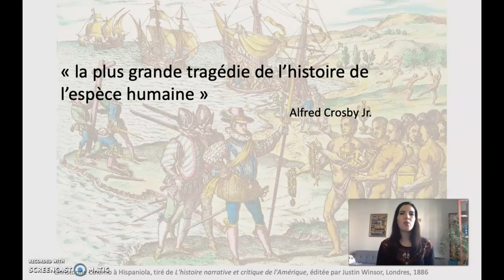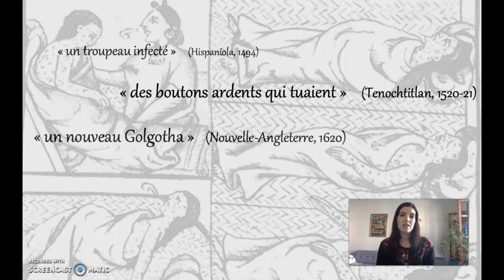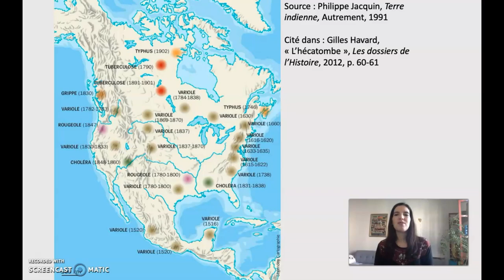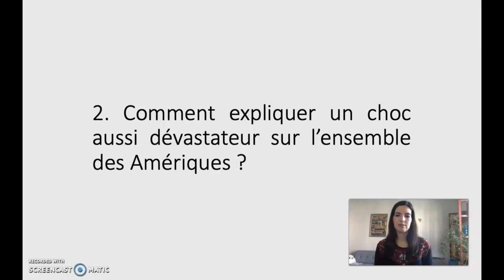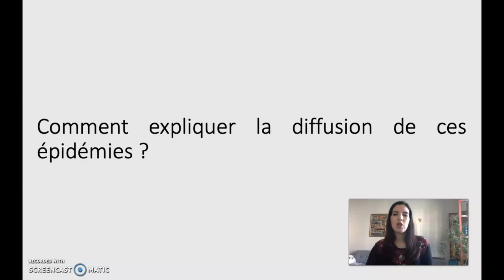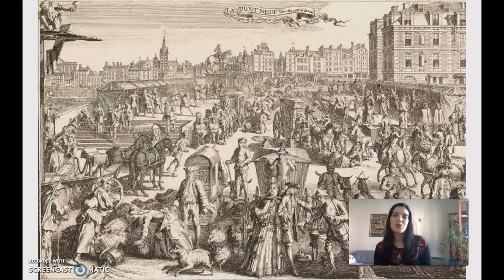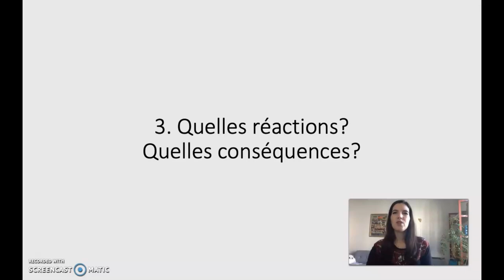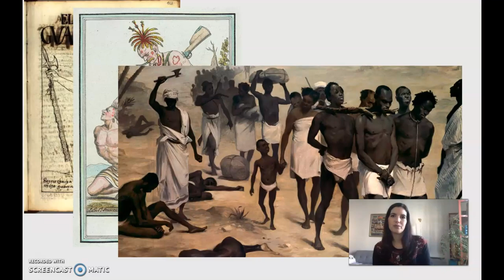ÉPIDÉMIES n°1 - Des épidémies destructrices aux Amériques (XVIe – XVIIe s.)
Dans ce contexte de crise sanitaire que traverse le monde actuellement, le CRHIA propose une série de vidéos intitulée « Epidémies ». Ces rendez-vous ponctuels, en ligne sur la chaîne Youtube du laboratoire, invitent à décrypter plusieurs cas d’épidémie à travers l’Histoire et dans le monde entier.

Le premier épisode, réalisé par Virginie ADANE, Maîtresse de conférence en histoire moderne à l’Université de Nantes – CRHIA, se consacre
aux épidémies qui ont dévasté les populations amérindiennes dans la première partie de l'époque moderne.

Pour compléter :
- Natalie Brown, « Choc et échange épidémiologique : Indiens et Espagnols au Mexique (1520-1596) », in Jean-Philippe Priotti (dir.), Identités et territoires dans les mondes hispaniques (XVIe-XXe s.), Rennes, PUR, 2015, 121-148
- Nathalie Brown et Alain Froment, « Epidémies, santé et maladies : représentations et influence sur les comportements sociaux et les conditions de vie des Mexicas à la veille de la conquête » in Alain Froment, Hervé Guy (dir.), Archéologie de la santé, anthropologie du soin, Paris, La Découverte, 2019, 227-238
- Gilles Havard, « L’hécatombe », Les collections de l’Histoire, 2012, 60-61
- Gilles Havard, Cécile Vidal, Histoire de l’Amérique française, Paris, Flammarion, 2003, 194-203
- Élise Marienstras, « Guerres, massacres ou génocides ? Réflexions historiographiques sur la question du génocide des Amérindiens », dans David El Kenz (dir.), Le massacre, objet d'histoire, Gallimard, 2005, 275-302
- Alan Taylor, American Colonies, New York, Penguin Books, 2001, 39-45